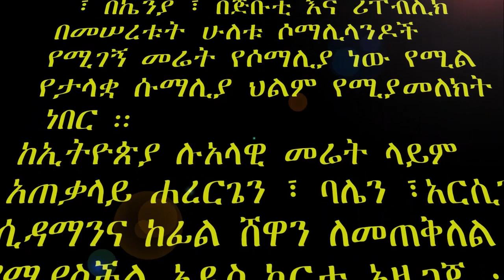የ ኢትዮጽያ - ሶማሊያ ጦርነት በካርታ (ካራማራ ድል ) the ethio-somali war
Join us in this animated documentary as we explore the complex history and outcomes of the Ethio Somali War, also known as the Ogaden War or Karamara Victory. Delve into the intricate strategies employed by both parties and their allies, including the USA, Soviet Union, Cuba, Yemen, and Egypt, as we unravel the geopolitical implications of this conflict.
Ethio Somali War documentary, Ogaden War animation, Karamara Victory film, Animated history of Ethio Somali War, War strategies in the Ogaden conflict, USA involvement in Ethio Somali War, Soviet Union role in Ogaden War, Cuba and Yemen in Ethio Somali War, Egypt's impact on Ogaden War, Animated analysis of Ethio Somali War

created by  Berketeab A.
edited by     yohannis A.

FAIR-USE COPYRIGHT DISCLAIMER Copyright Disclaimer Under Section 107 of the Copyright Act 1976, allowance is made for "fair use" for purposes such as criticism, commenting, news reporting, teaching, scholarship, and research. 3) It is not transformative in nature. 4) I only used bits and pieces of videos to get the point across where necessary. Abyssinian express does not own the rights to these video clips.